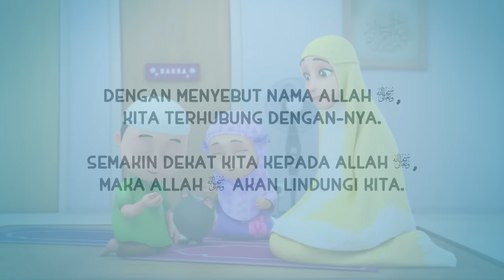NUSSA : AYO BERDZIKIR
Umma bilang membaca dzikir harus lengkap. Ada tasbih, takbir, dan tahmid. Dibaca sebanyak 33 kali.

Sahabat ingat ngga bacaan dan artinya?

Nussa Official Store bersama HIJUP dan Ria Miranda punya koleksi Merchandise keren loh sahabat, silakan klik link di bawah ini: